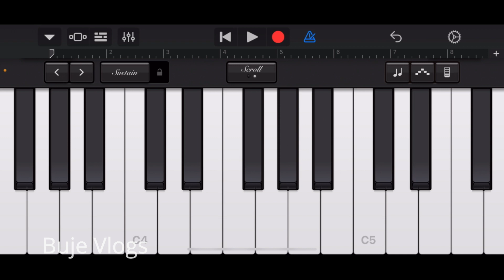Kaathodu Kaathanen | Jail | Easy Piano Tutorial | Dhanush | G.V. Prakash